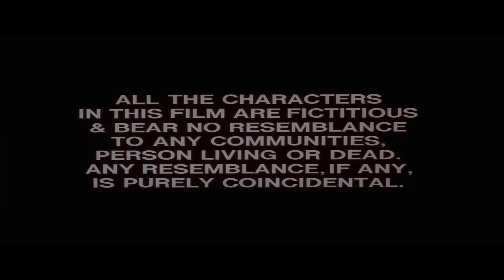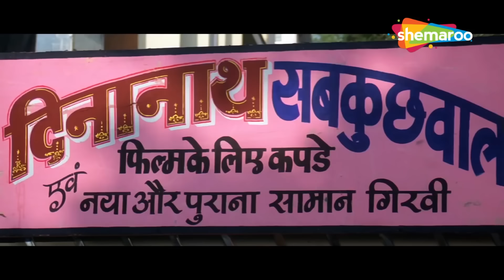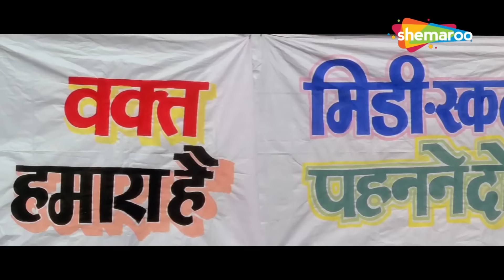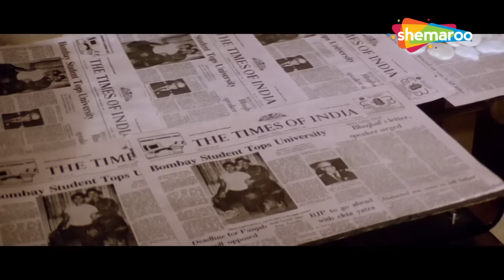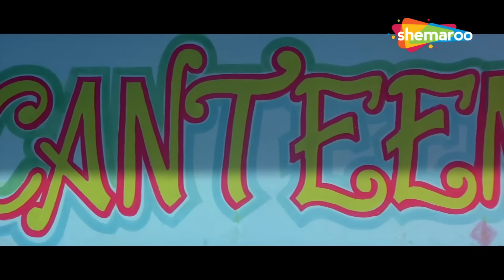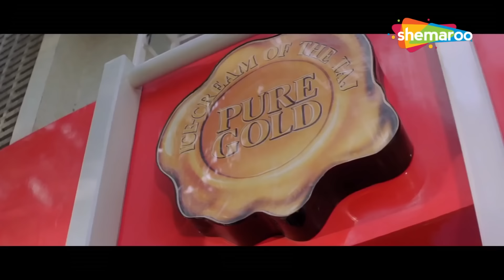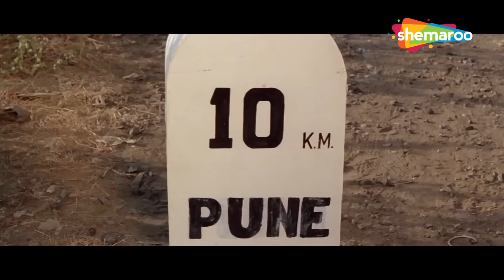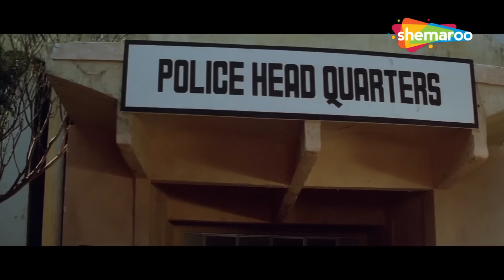MOHRA - एक खिलाडी अक्षय कुमार और सुनील शेट्टी की ज़बरदस्त एक्शन हिंदी मूवी |AKSHAY SUNIL ACTION MOVIE